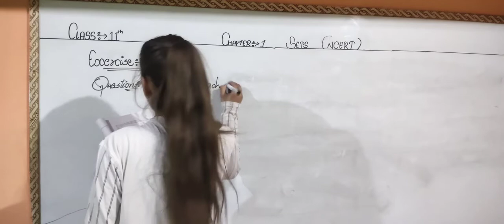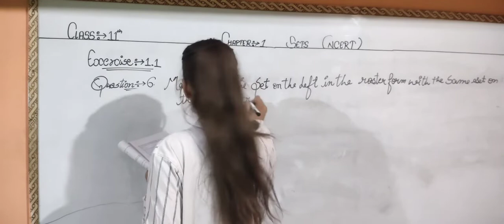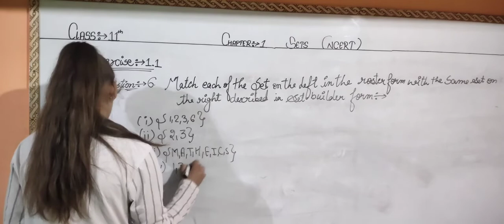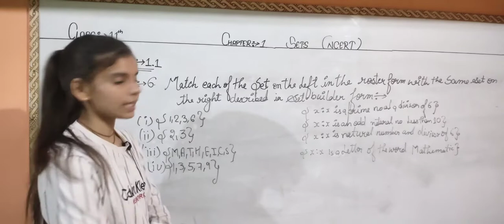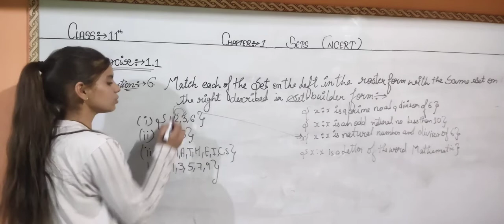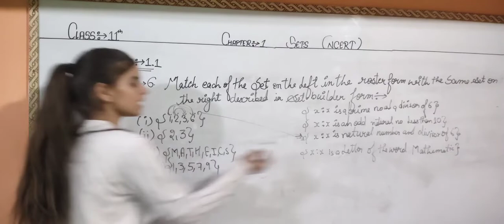ex 1.1 class 11th chapter 1set NCERT payal Jakhad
eso sets
math sets
set shows
set a
set b
sets class 9
sets grade 9
sets basics
sets theory
sets class 8
hots
sets in maths
what are sets
sets in hindi
types of sets
forms of sets
sets formula
sets concept
forma of sets
lego ucs sets
chapter 1 sets
sets examfear
sets concepts
sets learnohub
sets roshni mam
subset
sets formula pdf
sets mathematics
discrete math sets